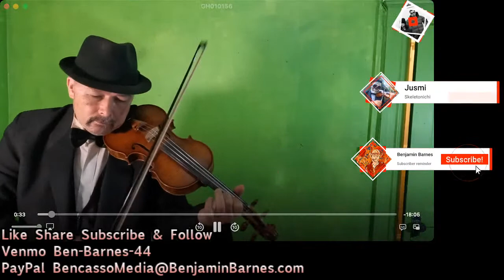Commuter Concert Edition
Tips Appreciated
Profile links and media accounts
Linkedin.com/in/bencasso

NON FUNGIBLE TOKENS (NFTs) youtuber supportmychannel skeletonichi colevalleyviolinist haightstreetguitarist thecrooneratlarge thebrothersbarnes bennybaker lafayetteoriginals stuffsouthofgrappelli oldetymebluegrassrevue rilkemusic thestrollingviolinist commuterconcert Commuter Classical
Tips appreciated

*MUSIC LESSONS, PERFORMANCE VIDEOS,SHORT FILMS, AND RECORDINGS

2 FREE LESSONS WITH PURCHASE OF FIRST HOUR LESSON

ALL MY RECORDED WORKS ARE ON AMAZON ITUNES AND SPOTIFY STREAMING
VIOLIN AND GUITAR LESSONS SPECIAL 2 FREE LESSONS WITH PURCHASE OF FIRST HOUR LESSON

AKA’s:
Bencasso Barnesquiat
Benatra Coltrane
Benny the Disciple of Kenny Baker
Benny South Gypsy Jazz
Ben Zeppelin Heavy Metal
Bendrix Hendrix fiddler reincarnation

Social Media URL’s follow please:
Catch my music edition livestreams on Twitch, Youtube, Meta
Commuter Classical Edition 8:30 am to somewhere around 12
Commuter Bluegrass Edition 4 pm-7
Commuter Rock Edition 1 pm-4,
Commuter Jazz Late Nite 11 pm-2 am

Realizm Period reminisces Blue Period.  It is Pablo Bencasso Barnesquiat’s 2022 movement which mints realistic art created from mediums including animation, painting, drawing, photography, video, collage, or still life.